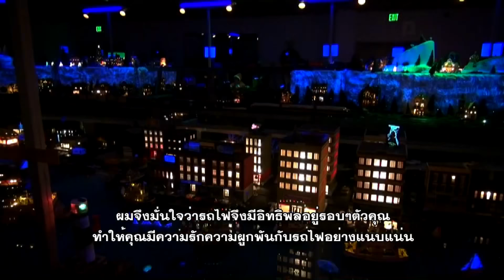Happy Holidays & Happy New Year 2014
บรรยากาศการเฉลิมฉลองปีใหม่ด้วยการนับถอยหลังที่บริเวณไทม์สแควร์ใจกลางนครนิวยอร์คอาจเป็นที่รู้จักกันทั่วโลก แต่ก็มีชาวอเมริกันจำนวนไม่น้อยใช้เวลาในช่วงวันหยุดยาวตั้งแต่ปลายเดือนธันวาคมตั้งแต่วันคริสต์มาสจนถึงปีใหม่เฉลิมฉลองกันหลายรูปแบบ ภายในครอบครัว หรือการร่วมทำกิจกรรมช่วยเหลือคนยากไร้เพื่อสังคมเช่นกัน